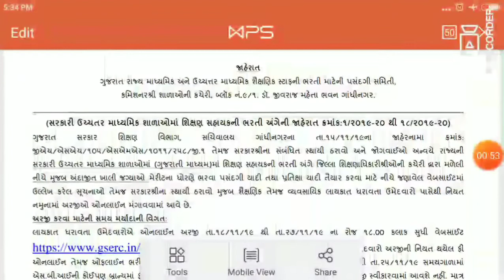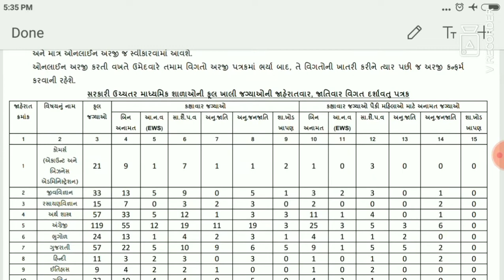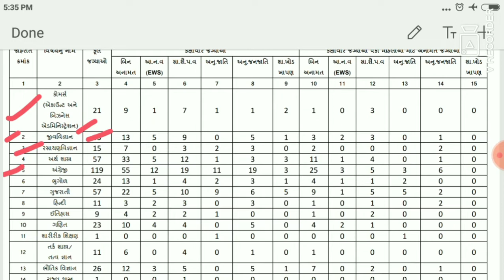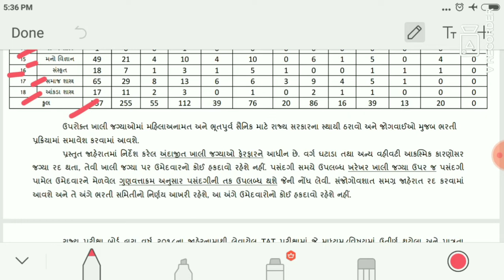LATEST NEW SARKARI BHARTI TEACHER POST TAT| 2019 | GOVERNMENT JOB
નમસ્કાર મિત્રો,